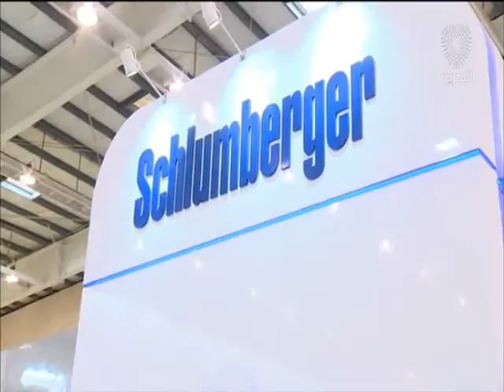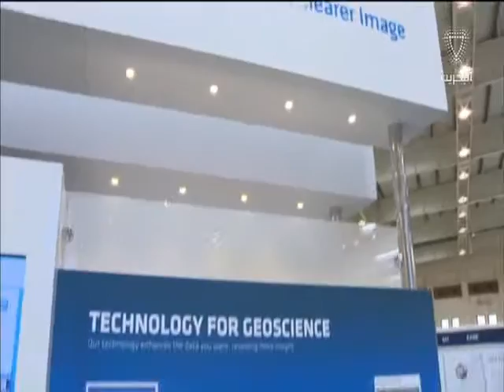البحرين: نائب رئيس الوزراء يفتتح معرض الشرق الأوسط 12 للعلوم الجيولوجية جيو 2016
المنامة في 08 مارس/ بنا / أناب صاحب السمو الملكي الأمير خليفة بن سلمان آل خليفة رئيس الوزراء الموقر، سمو الشيخ علي بن خليفة آل خليفة نائب رئيس الوزراء،  لافتتاح معرض الشرق الأوسط الثاني عشر للعلوم الجيولوجية "جيو 2016" الذي أقيم اليوم الثلاثاء بمركز البحرين الدولي للمعارض، بمشاركة 130 شركة عالمية يمثلون 20 دولة، وبحضور سعادة الدكتور عبدالحسين بن علي ميرزا وزير الطاقة وعدد من كبار المسؤولين في المملكة والمسؤولين التنفيذيين في الشركات العالمية والإقليمية المتخصصة في مجال العلوم الجيولوجية والجيوفيزيائية وتكنولوجيا الاستكشاف والإنتاج من مختلف دول العالم.